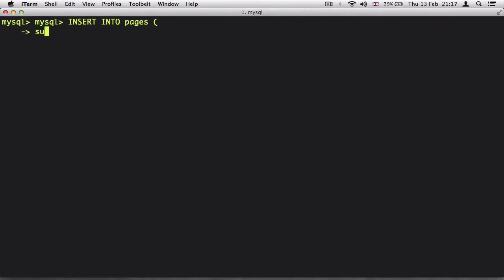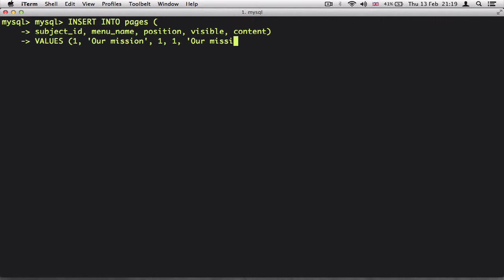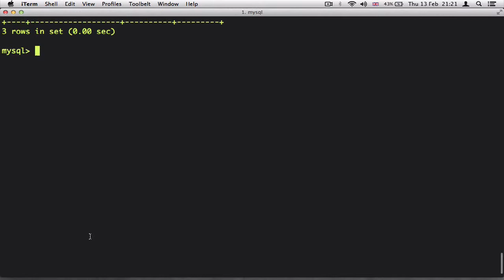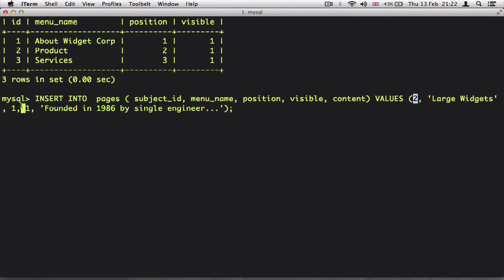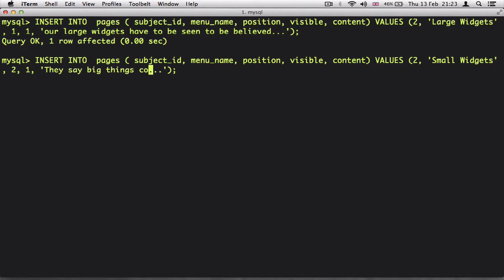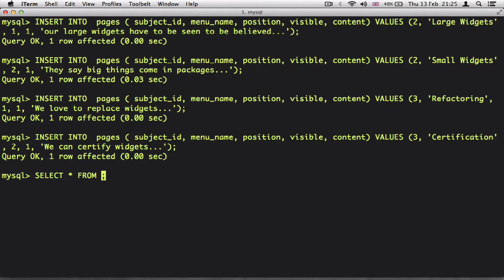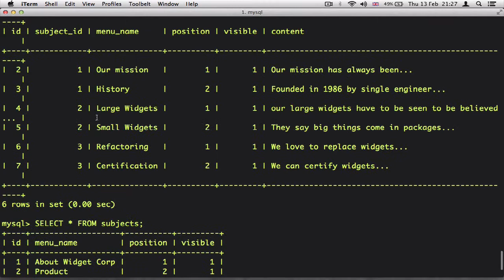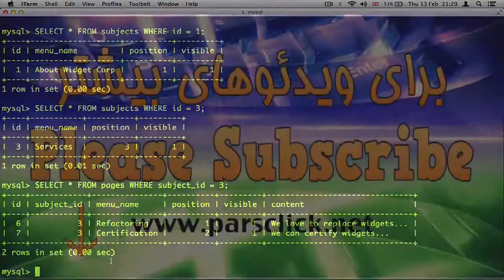۵۹- اضافه کردن اطلاعات برای دیتابیس